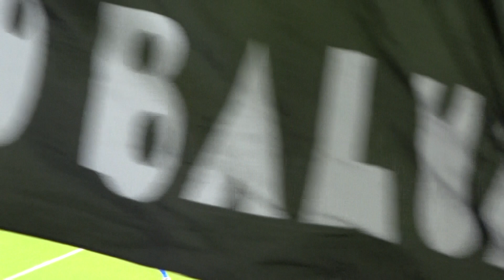JUVE-BARÇA 3-0 PRIMO GOL DYBALA DALLA CURVA SUD